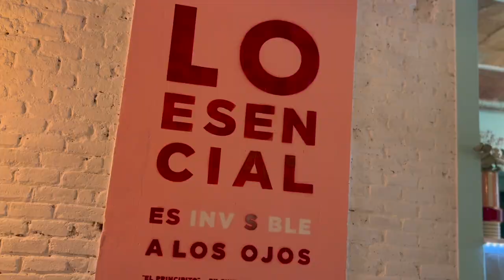IS THIS THE BEST BRUNCH SPOT IN BARCELONA?